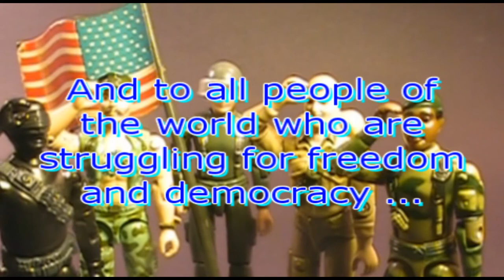Happy 4th!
Happy 4th of July from the Joes!